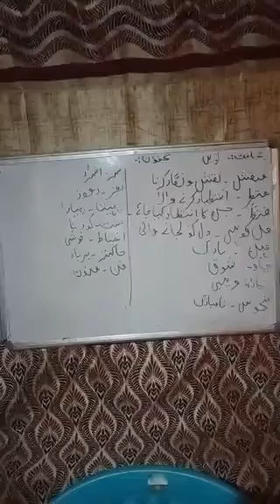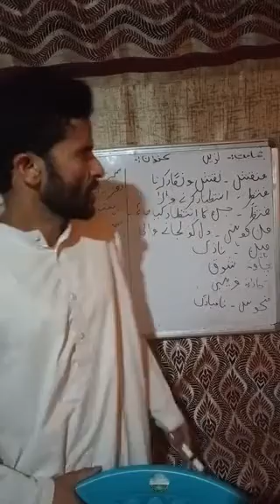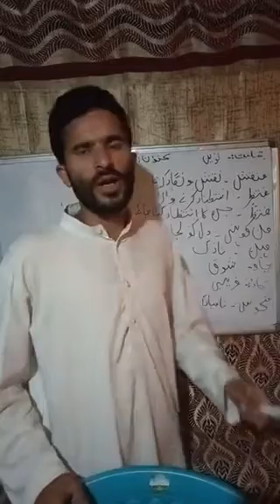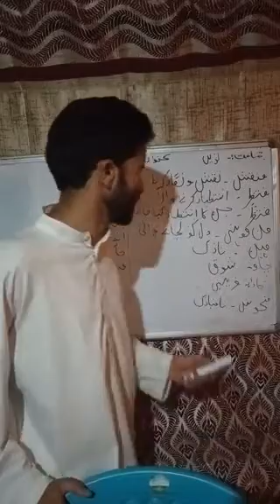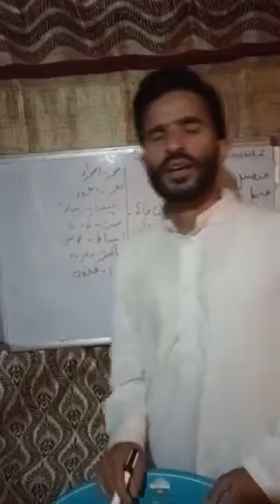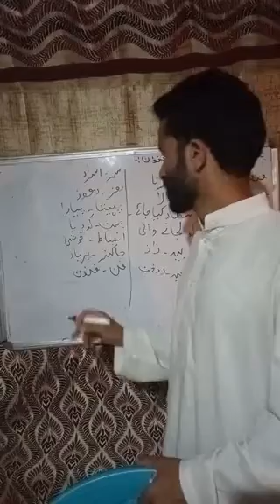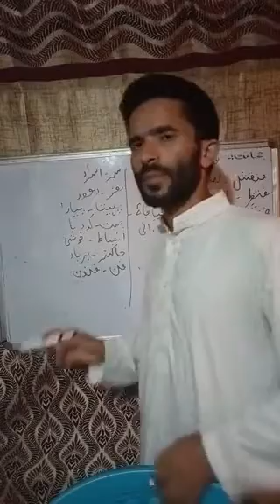## word meanings of Dard ka Mara#9th urdu##